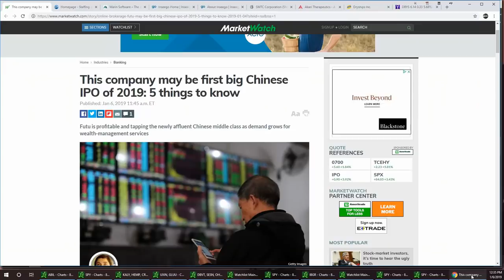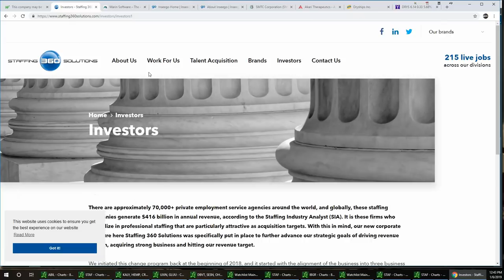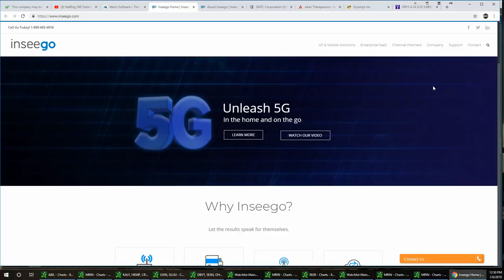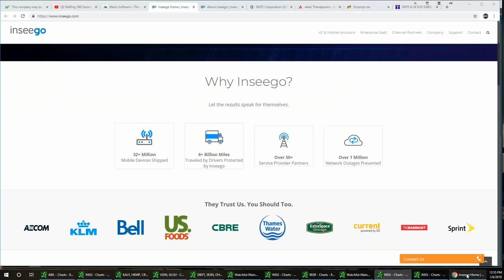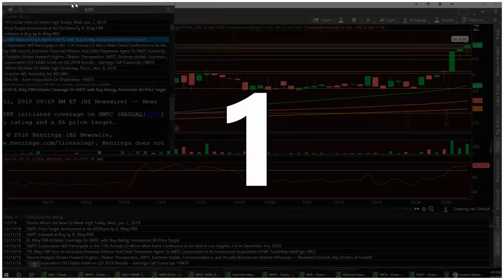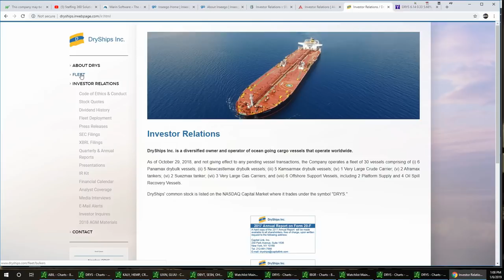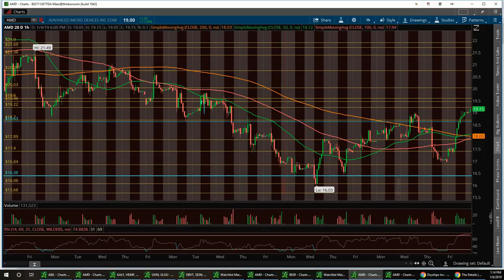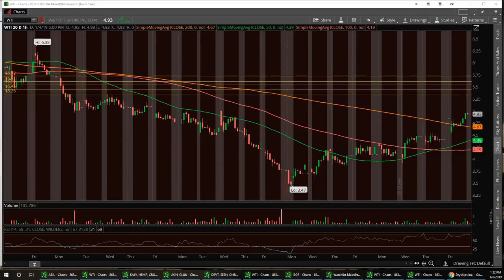Vegas & Jim Wall Street Report SPY STAF MRIN INSG SMTX AKTX Plus bonus Pick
channel